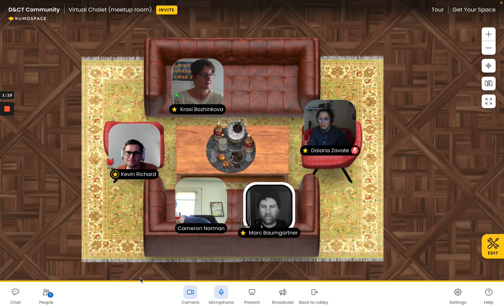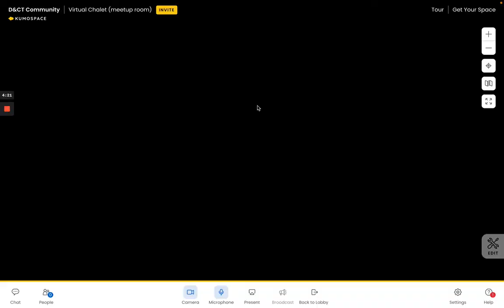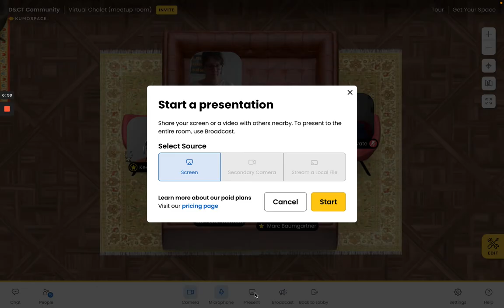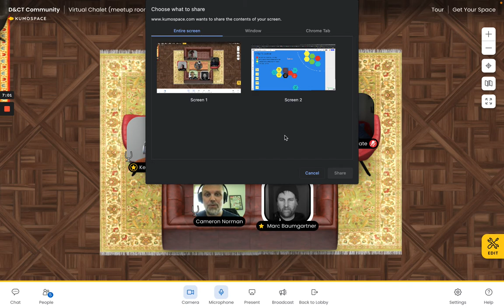Virtual Chalet, 12 April 2022 – Being the expert that knows he doesn't know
The "virtual chalet" is a recurring informal event (once every 2 weeks) for the community to take the space & time to discuss, share ideas & experiences, find support, ask questions, etc.

We continue our journey in exploring the theme of becoming better designers, and the role of designers & design in society, using a keyword as a medium for conversations. This week we're at letter "E", exploring the concept of "Expertise" from various perspectives. We used the island template, a (work in progress) collaborative mapping method that uses topography as a categorisation metaphor to help make sense of a context.